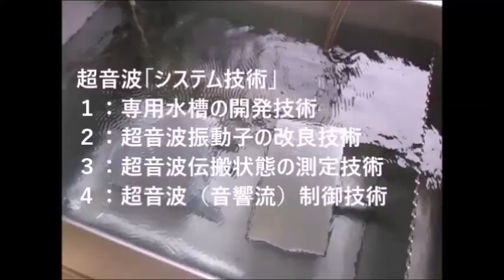‹‹脱気マイクロバブル発生液循環装置›› ultrasonic-labo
１）ポンプの吸い込み側を絞ることで、キャビテーションを発生させます。
２）キャビテーションにより溶存気体の気泡が発生します。

３）溶存気体の濃度が低下すると
４）適切な液循環により、20μ以下のマイクロバブルが発生します。

５）上記の脱気マイクロバブル発生液循環装置に対して

１）超音波専用水槽（オリジナル製造方法）を使用しています。
２）水槽の設置は
　　１：専用部材を使用
　　２：固有振動と超音波周波数・出力の最適化を行っています。
３）超音波振動子は専用部材を利用して設置しています
４）脱気・マイクロバブル発生装置を使用します。
５）水槽と超音波振動子は表面改質を行っています。

１）洗浄液が淀まない洗浄水槽を使用する
２）強度について、特別に弱い部分のない洗浄水槽を使用する
３）洗浄液の分布を均一にする（Ｄｏ濃度、液温、流速　等）
４）振動子の上面の洗浄液の流れを調節する
５）超音波の周波数と出力にあわせた液循環を行う
６）機械設計としての洗浄水槽の強度は超音波周波数に対して設定する
７）洗浄水槽の製造方法を明確にして、超音波の水槽による減衰レベルを設定する
８）流体に対する洗浄水槽の特性を明確にする（例　コーナー部の設計）
９）超音波の周波数・出力に対する洗浄水槽の特性を明確にする
１０）洗浄システムとしての制御構造などとの最適化を行う